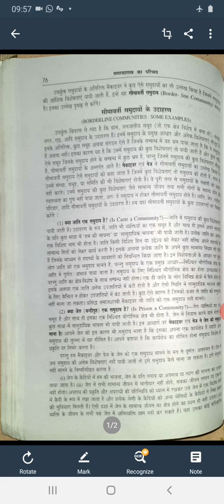सीमावर्ती समुदाय द्वारा सरोज नेनीवाल